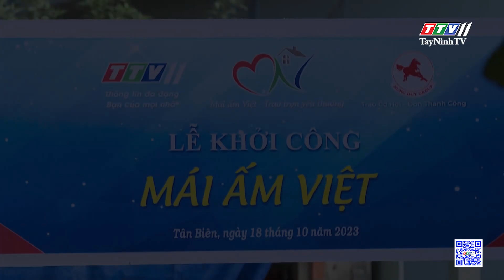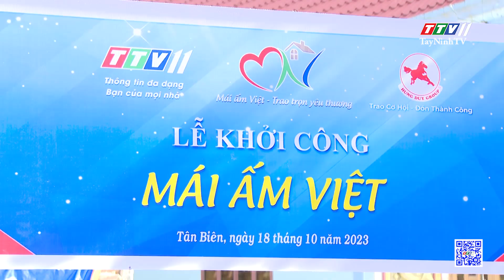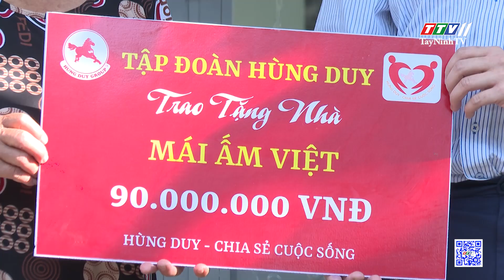Mái ấm Việt - Kỳ 03: Nhân vật Tô Phước Thình | TayNinhTVENT